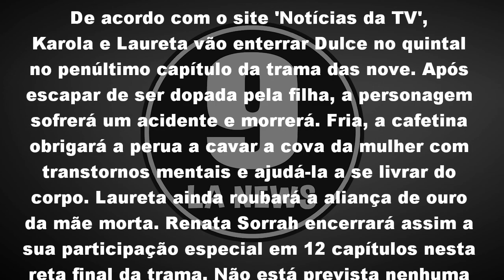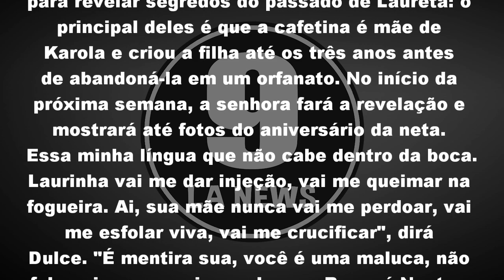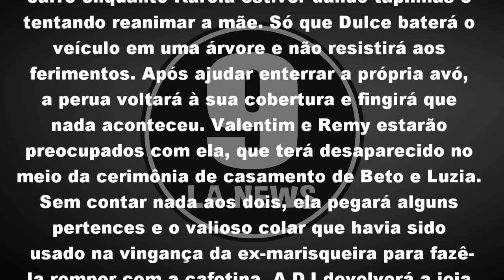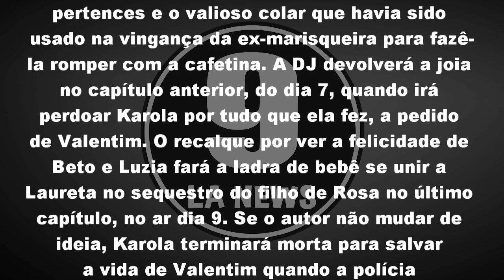Laureta enterra a mãe no quintal e rouba aliança de ouro | Penúltimo Capítulo de 'Segundo Sol'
Laureta enterra a mãe no quintal e rouba aliança de ouro no penúltimo capítulo da novela Segundo Sol

Karola e Laureta vão enterrar Dulce no quintal no penúltimo capítulo da trama das nove. Após escapar de ser dopada pela filha, a personagem sofrerá um acidente e morrerá. Fria, a cafetina obrigará a perua a cavar a cova da mulher com transtornos mentais e ajudá-la a se livrar do corpo. Laureta ainda roubará a aliança de ouro da mãe morta. Renata Sorrah encerrará assim a sua participação especial em 12 capítulos nesta reta final da trama. Não está prevista nenhuma cena de embate dela com Naná nem com seu ex-marido, Nestor. Hilária, Dulce foi a maneira que o autor João Emanuel Carneiro encontrou para revelar segredos do passado de Laureta: o principal deles é que a cafetina é mãe de Karola e criou a filha até os três anos antes de abandoná-la em um orfanato. No início da próxima semana, a senhora fará a revelação e mostrará até fotos do aniversário da neta. "Essa minha língua que não cabe dentro da boca. Laurinha vai me dar injeção, vai me queimar na fogueira. Ai, sua mãe nunca vai me perdoar, vai me esfolar viva, vai me crucificar", dirá Dulce. "É mentira sua, você é uma maluca, não fala coisa com coisa, acha que Remy é Nestor, vive delirando", gritará Karola, incrédula. "Minha netinha querida, você sempre foi meu xodozinho. Vai me tratar mal como sua mãe? Não faz mal, coração de mãe, coração de avó, é só amor", rebaterá Dulce. A direção da trama e o autor estão fazendo um esforço para que as cenas dos dois últimos capítulos de Segundo Sol não vazem. Os roteiros com diálogos e orientações foram entregues aos intérpretes impressos e em mãos, em vez de serem enviados por e-mail, como ocorre normalmente. Renata Sorrah, inclusive, já gravou a primeira parte do acidente em que Dulce morrerá. Ela dopará Laureta quando a agente de prostitutos estiver planejando um novo crime. Sairá dirigindo um carro enquanto Karola estiver dando tapinhas e tentando reanimar a mãe. Só que Dulce baterá o veículo em uma árvore e não resistirá aos ferimentos. Após ajudar enterrar a própria avó, a perua voltará à sua cobertura e fingirá que nada aconteceu. Valentim e Remy estarão preocupados com ela, que terá desaparecido no meio da cerimônia de casamento de Beto e Luzia. Sem contar nada aos dois, ela pegará alguns pertences e o valioso colar que havia sido usado na vingança da ex-marisqueira para fazê-la romper com a cafetina. A DJ devolverá a joia no capítulo anterior, do dia 7, quando irá perdoar Karola por tudo que ela fez, a pedido de Valentim. O recalque por ver a felicidade de Beto e Luzia fará a ladra de bebê se unir a Laureta no sequestro do filho de Rosa no último capítulo, no ar dia 9. Se o autor não mudar de ideia, Karola terminará morta para salvar a vida de Valentim quando a polícia encurralar as duas no cativeiro.

Quando termina a novela Segundo Sol?
Segundo a Rede Globo (Gshow), Segundo Sol está prevista para terminar no dia 09 de Novembro de 2018